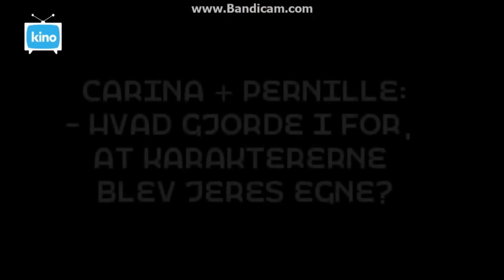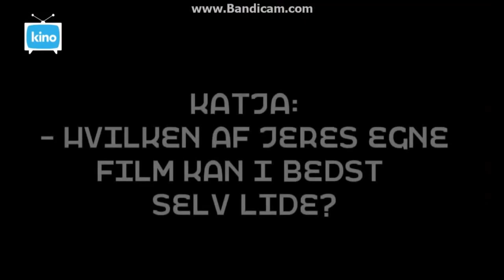Lily Collins e Jamie Campbell Bower para o KinoTV